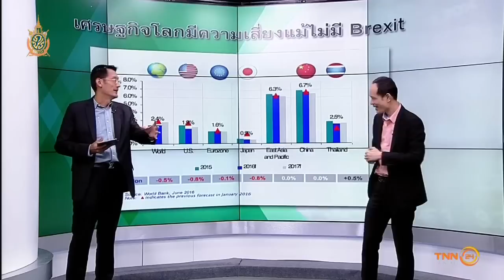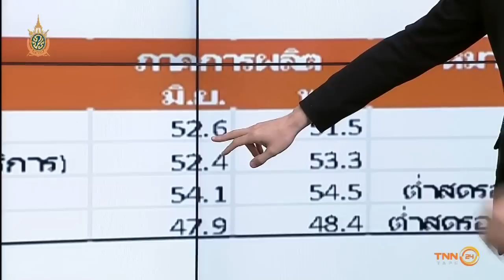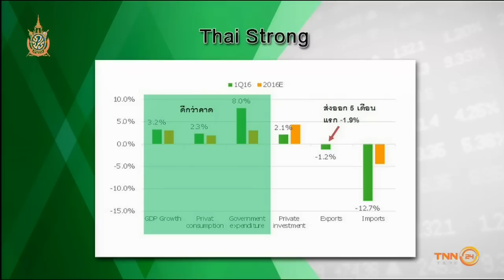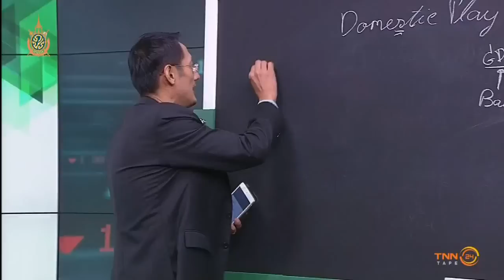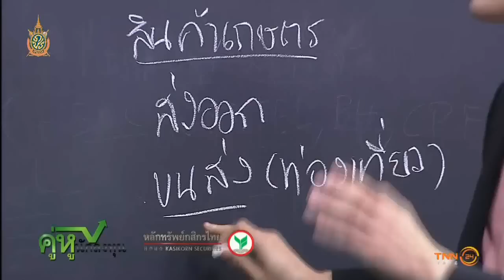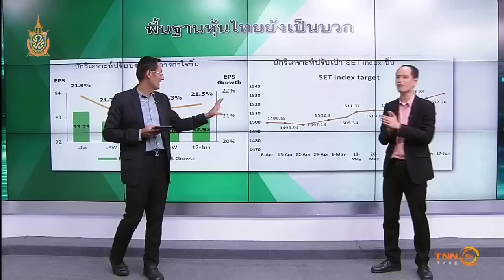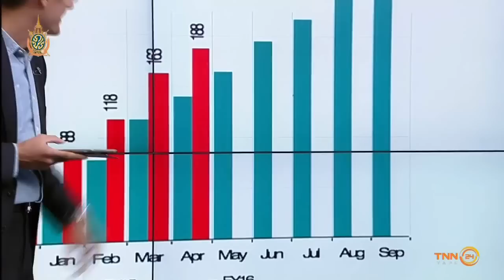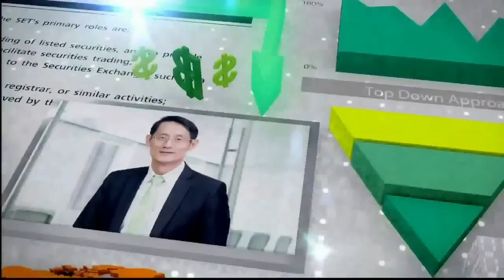คู่หูนักลงทุน ออกอากาศ 26 มิถุนายน 2559 - Domestic play vs External play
อัพเดตทุกข้อมูลการลงทุน ให้ชีวิตคุณเป็นเรื่องง่าย
กับ 2 กูรูหุ้นอารมณ์ดี ในรายการ คู่หูนักลงทุน
ทุกวันอาทิตย์ 1 ทุ่มตรง ช่อง TNN24 หมายเลข 16